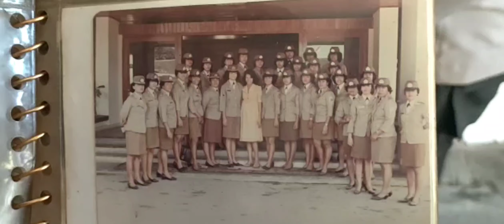SPN Bali HUT Polwan 74